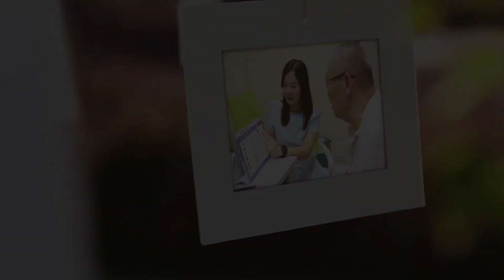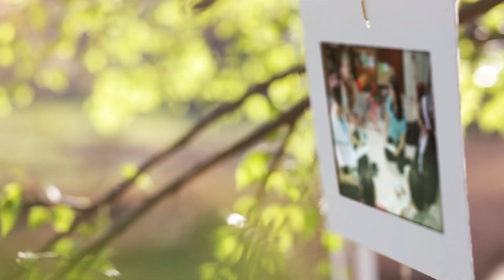DM 2561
คลิปชนะเลิศการประกวดงานวันเบาหวานโลก ธีมเบาหวานและครอบครัว ปี พ.ศ.2561 จัดทำโดย โรงพยาบาลราชพิพัฒน์